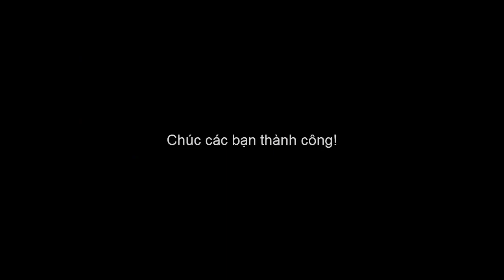Cách bật chế độ lọc ánh sáng xanh để bảo vệ mắt trên Windows 10